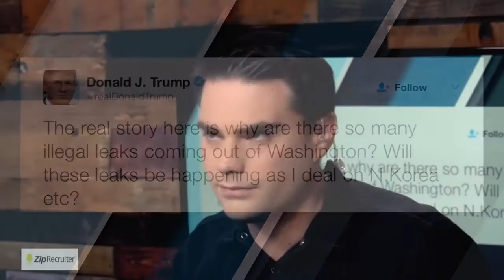♥ The Ben Shapiro Show Ep. 253 - Flynn's Out -- What The Hell Happened?